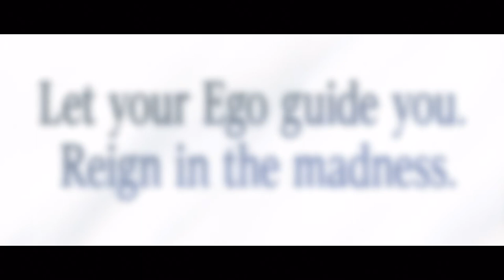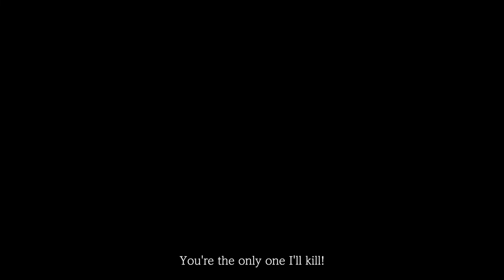Monark 1st Trailer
Let your Ego guide you. Reign in the madness.
Monark
New School RPG, available October 14, 2021 (Thursday)